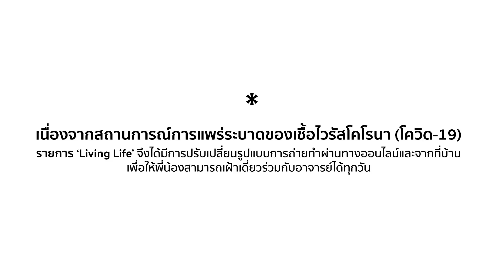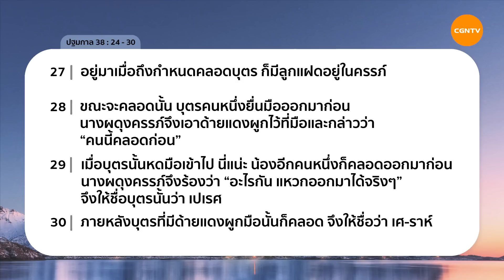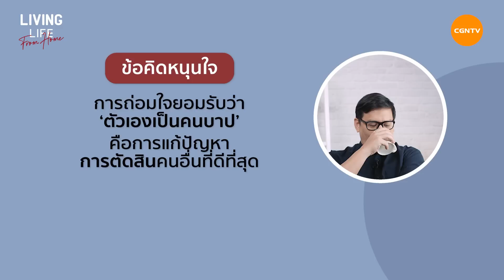23/10/2022 เฝ้าเดี่ยว | ปฐมกาล 38:24-30 “การตัดสินก่อนวัยอันควร” | อาจารย์วาระ มีชูธน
การตัดสินก่อนวัยอันควร

คุณกำลังใช้ ‘กฎ’ ในการตัดสินคนอื่น และใช้ Grace เพื่อตนเองอยู่รึเปล่า?
ชวนเรามาขยายหัวใจของเรา ขยายความคิดของเรา รับเอาพระวจนะของพระเจ้าจากชีวิตของ ‘ยูดาห์’ เพื่อเตือนตนเองในเรื่อง การตัดสิน ผู้อื่น...วันนี้เราเห็นบาปของคนอื่นชัดกว่าของตนเองรึเปล่า? เฝ้าเดี่ยววันนี้จะสอนเราในเรื่องนี้!

มาร่วมเฝ้าเดี่ยวด้วยกันในรายการ Living Life กับ อาจารย์วาระ มีชูธน ในพระธรรมปฐมกาลบทที่ 38 ข้อ 24 ถึง 30
ร่วมเป็นส่วนหนึ่งในการประกาศข่าวประเสริฐผ่านการถวายได้ที่
"มูลนิธิซีจีเอ็นทีวีไทย"